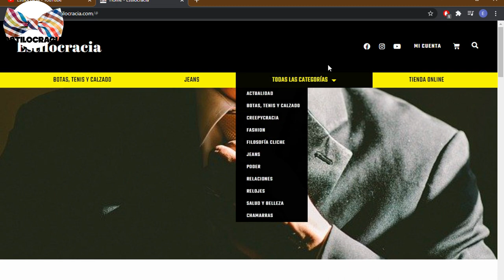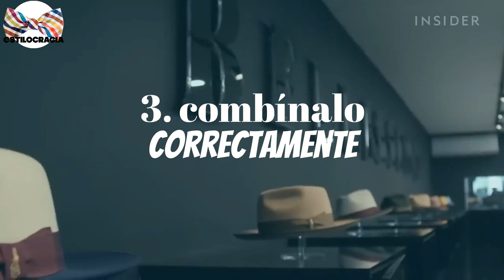GUÍA completa PARA usar sombrero FEDORA !!!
¿ALGUNA vez HAZ usado SOMBRERO fedora?

00:00 Introducción
01:12 Historia y origen
02:20 Selecciona el adecuado
03:35 Combínalo correctamente
04:29 Posición y ángulo
05:25 Mantenimiento y almacenamiento
06:39 Adáptalo a las estaciones

Visita nuestro sitio asociado de Amazon para productos de tu interés: